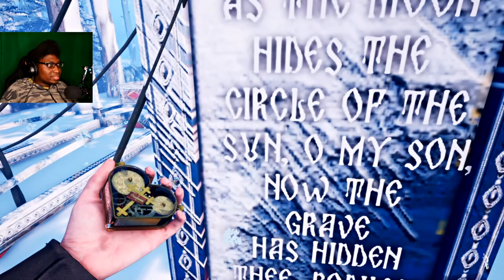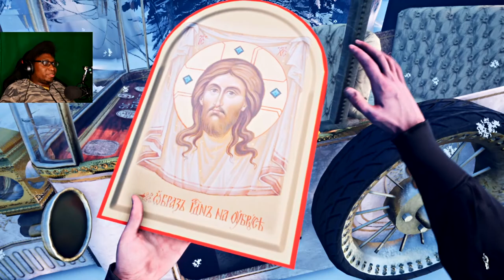Exercise The Child! [Gray Dawn #3]